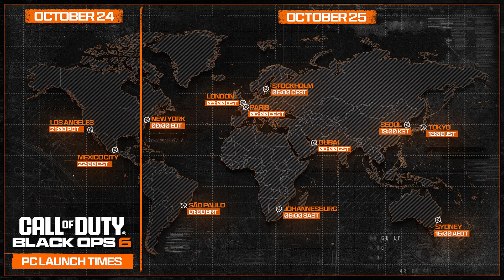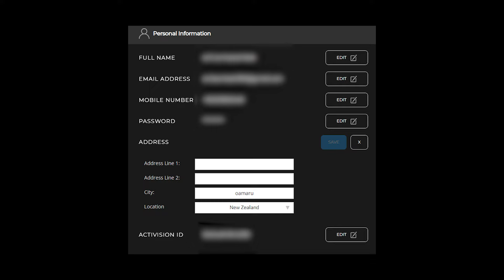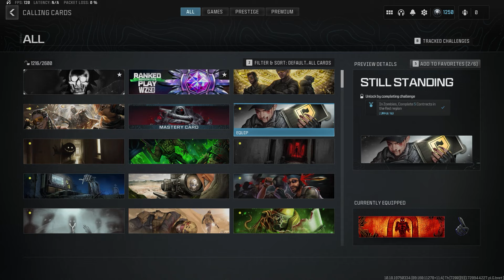YENİ WARZONE VE BLACK OPS 6 2025 KARŞINIZDA.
Kullandığım sistem: Aşağıda

Kullandığım sistem;

ANAKART: MSI MPG Z790 EDGE WIFI DDR4 Intel Z790 Soket 1700 DDR4 5333(OC)MHz ATX Gaming
RAM: GSKILL 32GB (2x16GB) RipjawsV Siyah DDR4 4000MHz CL18 1.40V Dual Kit PC Ram
İŞLEMCİ: Intel Core i5-13600KF 3.50GHz 14 Çekirdek 24MB L3 Önbellek Soket 1700 İşlemci
KLAVYE: Steelseries Apex 7 Mekanik Oyun Klavyesi,  Türkçe Qwerty
İŞLEMCİ SOĞUTMA:  Arctic 280 Intel/AMD İşlemci Destekli Sıvı Soğutucu
SİSTEM SSD: Toshiba THN-RC50Z5000G8 500 GB 3D NVMe PCIe M.2 SSD
OYUN VS MONTAJ İÇİN SSD :Xpg, Ssd 1Tb Gen3X4 M2 2280 S40G Rgb Pcıe
MOUSE: RAZER VIPER PROV2
EKRAN KARTI: 3060Tİ MSI
PSU: FSP HYDRO G PRO 750W HG2-750 Hydro G Pro serisi 750W 80+ GOLD
KULAKLIK: ARTCTIS 9 WIRELESS
MİKROFON: Fifine T683 USB Condenser Mikrofon Kayıt Seti
MONİTÖR:Rampage RM-365 27" 1 MS 165 Hz Freesync Technology Curved